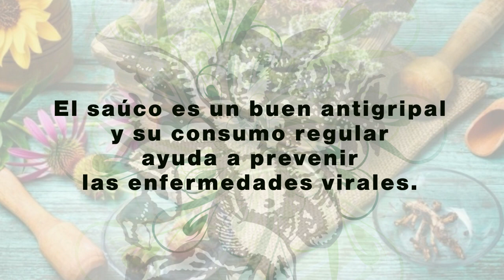¿Tienes un FUERTE RESFRIADO? ¿Haz escuchado de el SAÚCO?